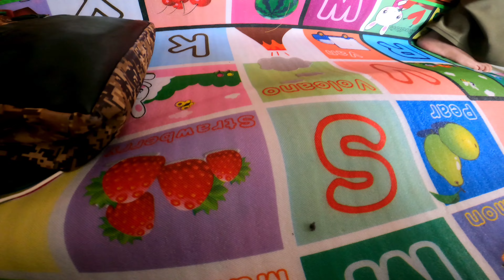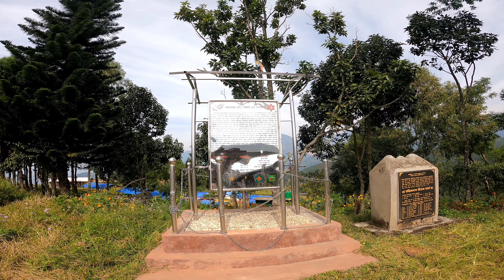makwanpur gadi darbar yesto raixa😲